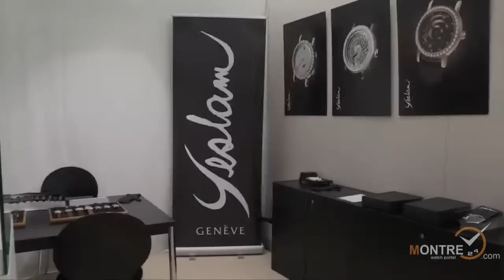Yeslam watches presentation at BaselWorld 2012 (Basel, March 2012)